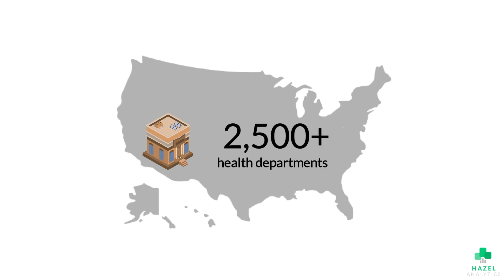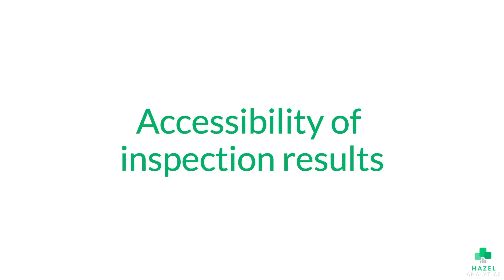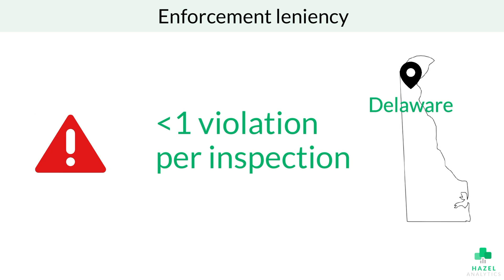Why Are There So Many Health Departments in the US? | Health Inspections Explained: Part 4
Have you ever wondered what a health inspection is? What does a health inspection score mean? What do health inspectors check for? In this four-part video series, we cover the basics of regulatory food service health inspections, including how they work, how they're scored, how they help keep our food safe when dining out, and how they can be improved.
In this video (part 4) we zoom out to take a look at the US health department landscape. As we've learned in the previous videos in this series, there are over 2,500 different local health departments across the country. Each jurisdiction varies in how they conduct inspections, score inspections, and publish inspection results. In this video, we break down these differences and the resulting issues.

To learn more about how we are working to tackle these issues and move the needle on public health, visit us